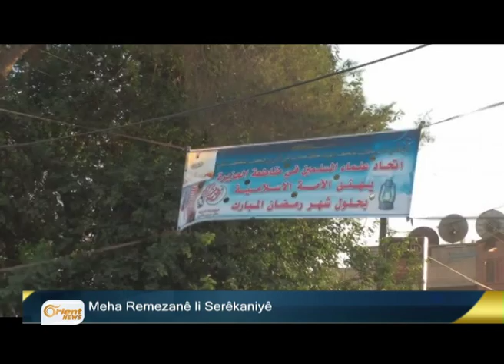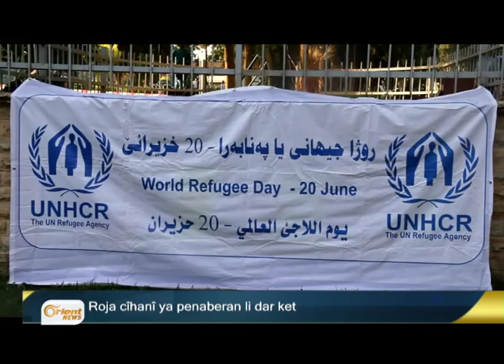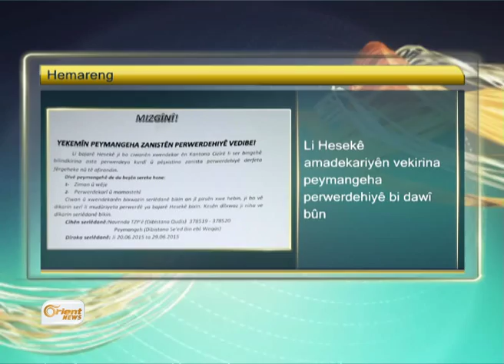Bultena Kurdî 22-06